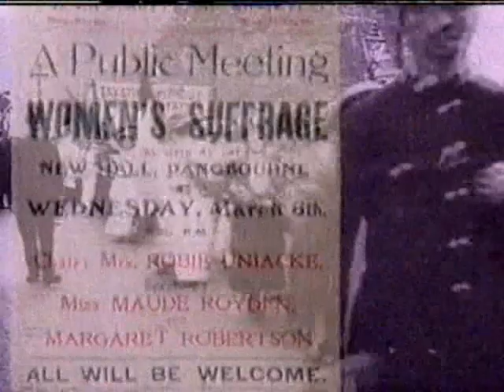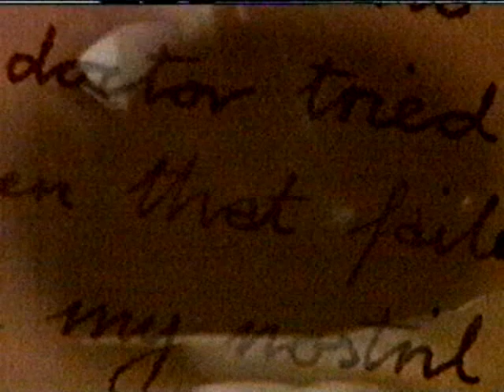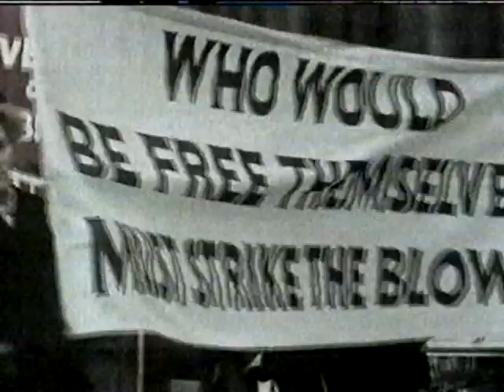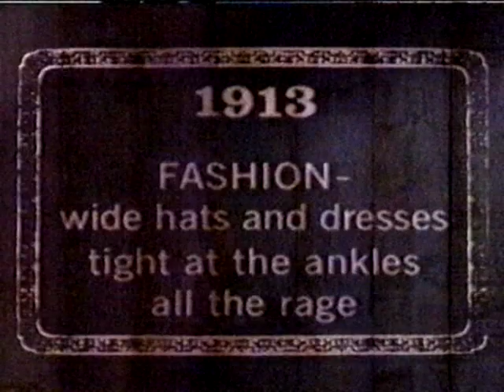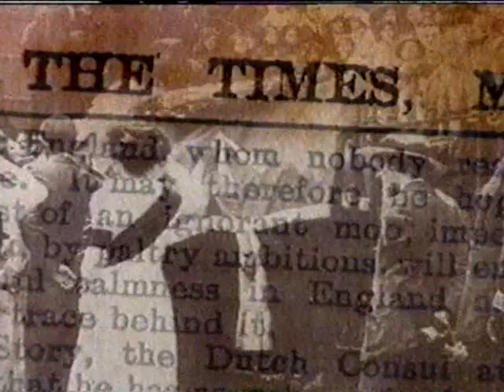20th Century Wrap votes for women